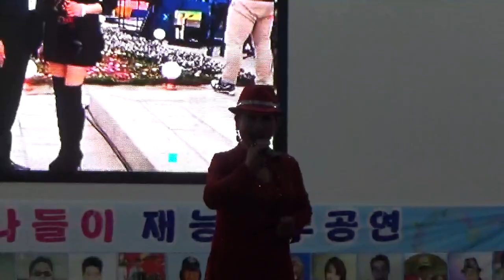가수 이순덕[해바라기 꽃][천안아가씨]월미도 학무대2017/06/04